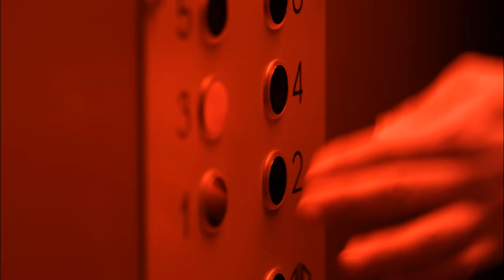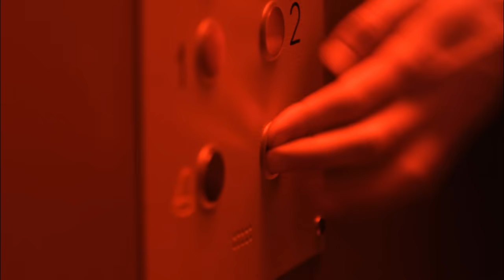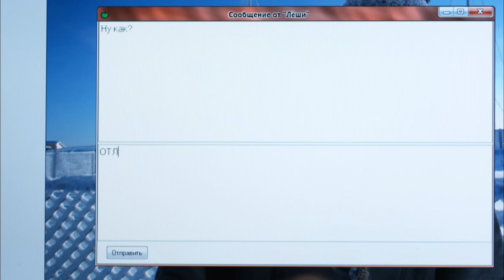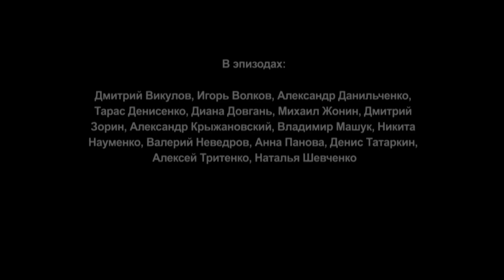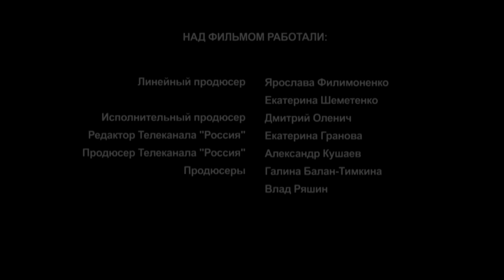Одуванчик / The Dandelion. Фильм. StarMedia. Фильмы о Любви. Мелодрама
Над родом Кукуровских вот уже несколько поколений висело проклятье. В этой семье рождались только девочки, и все они воспитывались в неполных семьях — без отцов. Но маленькая Соня твердо решила, что когда вырастет, обязательно разрушит это проклятье. Прошли годы, Соня выросла и из маленькой кудрявой девчушки превратилась в красивую девушку. Она, как лучик солнца, освещала и согревала мир вокруг себя, живя в собственном — мире, полном сказок и мечтаний. Но вдруг одна случайная встреча резко изменила ее жизнь. В застрявшем лифте встретились два одиночества, две родственных души. Соня помогла Родиону преодолеть приступ клаустрофобии и... исчезла из его жизни. Однако вскоре они снова встретились — на его, Родиона, свадьбе — бизнес-проекте двух обеспеченных семей по слиянию капиталов...

Two of the most prosperous families in town -- the Adrianovs and the Zeldovs - are preparing for the marriage of their children, an advantageous match and a union that promises to benefit both families' business interests. The day before the wedding celebrations are due to commence, the groom, Rodion Andrianov, meets a plain 'dandelion' blonde girl Sonia under unusual circumstances when the elevator in which they are both traveling suddenly breaks down. Rodion quickly panics as feelings of claustrophobia take hold of him, but surprisingly the blonde stranger manages to calm him down. Meanwhile, the bride, Lara Zeldova has invited her former classmate to be the children's entertainer during the wedding ceremony. This person is none other than Sonia, and when she and Rodion finally meet at the wedding party, they suddenly realize how different their lives could now become and how, in order to be happy, they will have to choose between duty, love and prosperity...

Жанр/Genre: мелодрама / melodrama
Хронометраж / Duration: 90 минут / 90 minutes
Режиссер / Directed by: Галина Кувивчак-Сахно / Galina Kuvivchak-Sakhno
Сценарий / Written by: Алина Семерякова / Alina Semeryakova
Оператор-постановщик / Director of photography: Андрей Лисецкий / Andrey Lisetskiy
Композиторы / Composers: Никита Моисеев / Nikita Moiseev
Продюсеры/Producers: Галина Балан-Тимкина, Влад Ряшин / Galina Balan-Timkina, Vlad Ryashin
В ролях / Cast: Иван Стебунов, Анна Кузина, Александр Мохов, Николай Добрынин, Анастасия Цветаева, Елена Сафонова, Анатолий Ященко, Лариса Руснак / Ivan Stebunov, Anna Kuzina, Aleksandr Mokhov, Nikolay Dobrynin, Anastasia Tsvetaeva, Elena Safonova, Anatoliy Yaschenko, Larisa Rusnak

Кухни, которые выбирают Эксперты. Найди свою

Смотреть онлайн бесплатно "Одуванчик / The Dandelion. Фильм. StarMedia. Фильмы о Любви. Мелодрама. 2011"